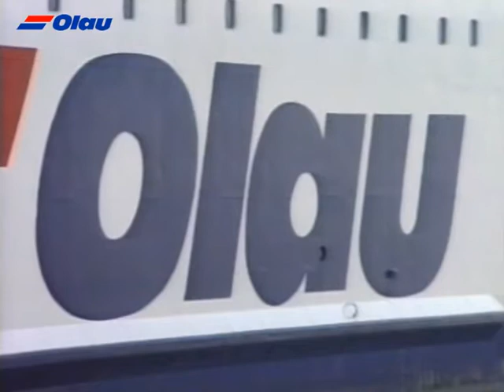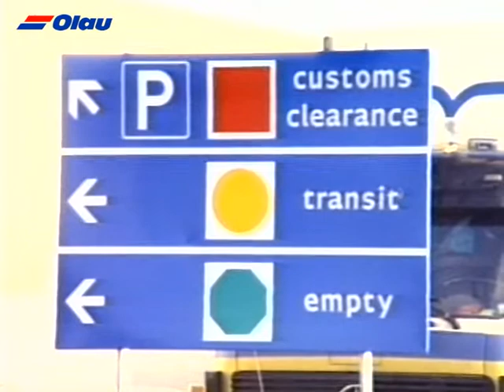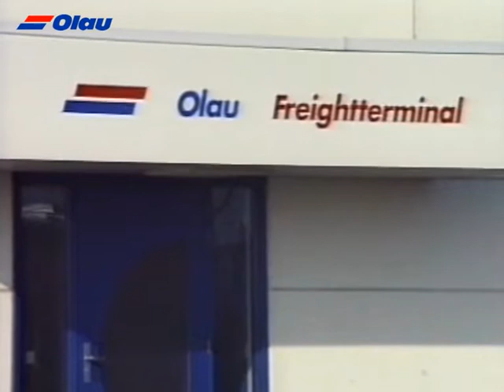Olau Britannia-2 & Nordborg + Olau Freightterminal Vlissingen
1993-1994:  Olau Britannia-2 and the Nordborg at the Olau Terminal at Vlissingen  + Olau Freightterminal & Freightoffice at Vlissingen.  These last images are some details of the Olau Britannia-2 and a few details of the Olau Freightterminal.  A special memory for all who worked daily over there.